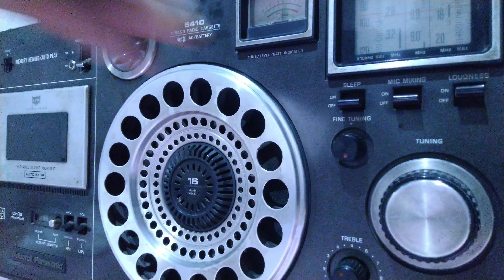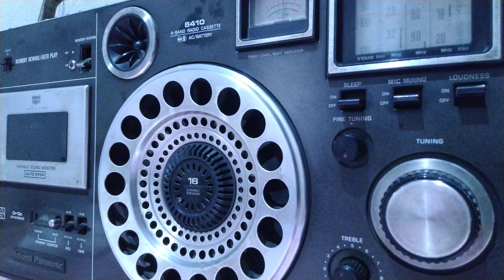SW Kuwait 🇰🇼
17760kHz kHz sign in into the Filipino service of Radio Kuwait at 11 hrs UTC